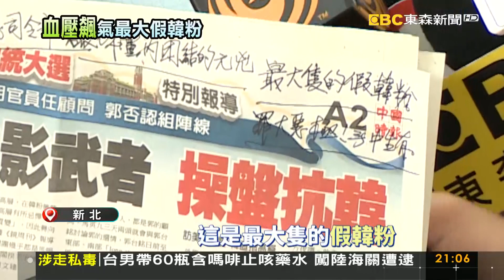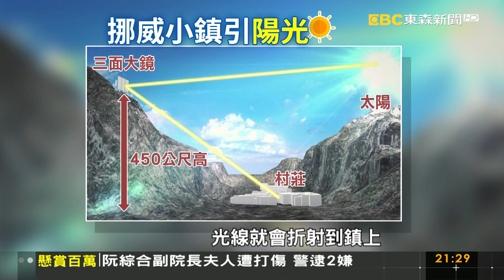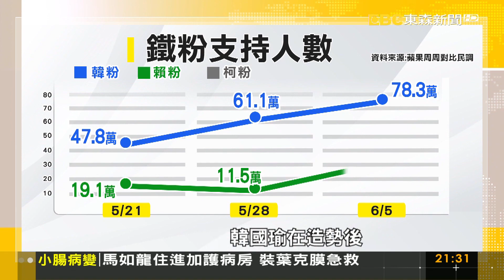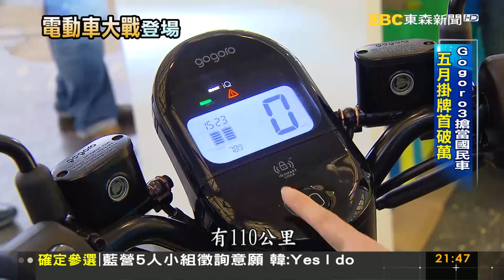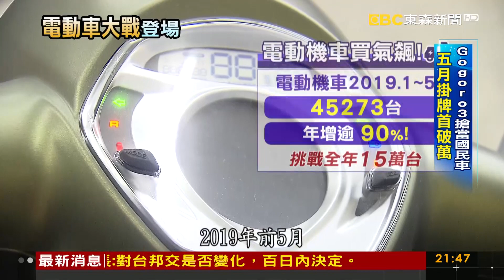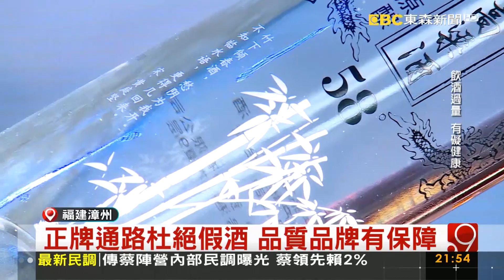美5大最糟軍武出爐！ F-35戰機竟排名第一《9點換日線》2019.06.05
議會閉幕韓為議員打高分 綠營虧:下會期見?
韓國瑜六八花蓮造勢 韓粉全台各地動起來
批媒體"全台黑郭總司令部" 郭董:最大假韓粉
公車上鬧事! 婦人一上車竟狂罵司機10分鐘
超商內女童疑不小心碰到婦 遭怒吼"不要碰我"
華航好倒楣! 747貨機遭聯邦快遞車擦撞機腹
維修費驚人 撞到飛機"蒙皮"也恐賠慘
韓國瑜到八軍團勞軍 憶起陸軍官校生活
美5大最糟軍武出爐! F-35戰機竟排名第一
地球暖化快看不到 美掀冰川觀光風潮
警訊!韓國瑜凱道造勢 支持度不增反降
六八韓國瑜到花蓮! 周邊訂房率超過九成
七年級女生"東南漂" 赴越南年賺200萬
垂直年份高粱酒 品嚐時間淬鍊的風味
光陽逆襲Gogoro! 125CC電動機車登場
終於! 五人小組徵詢總統初選 韓:YES I DO
以茶"帶酒" 金酒與茶企合作拓大陸市場